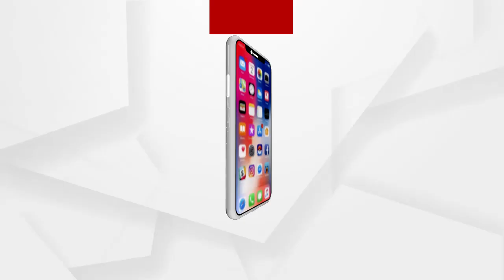ରାଜଧାନୀକୁ ପ୍ରବାସୀ ଟେନସନ୍ ...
ଦେଶ ସମେତ ରାଜ୍ୟରେ ଚିନ୍ତା ବଢାଉଛି କୋରୋନା ସଂକ୍ରମଣ । ରାଜ୍ୟରେ ବର୍ତ୍ତମାନ ଦୈନିକ ସଂକ୍ରମଣ 1 ହଜାର ପାର କରିଛି । ଏହାରି ଭିତରେ ରାଜଧାନୀରେ ମଧ୍ୟ ଦିନକୁ ସଂକ୍ରମିତଙ୍କ ସଂଖ୍ୟା 100 ପାର କରୁଛି ...